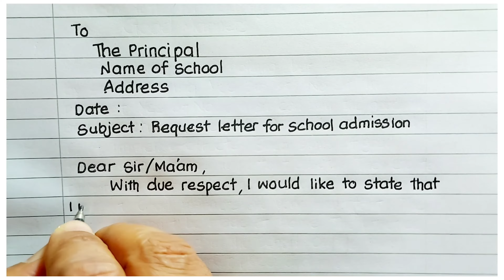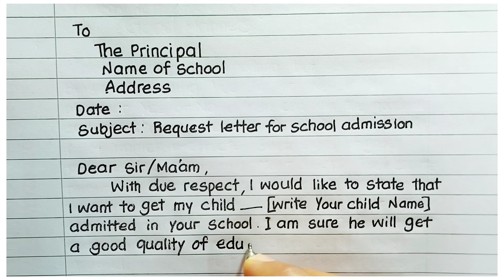Application for school admission | Request letter for school admission